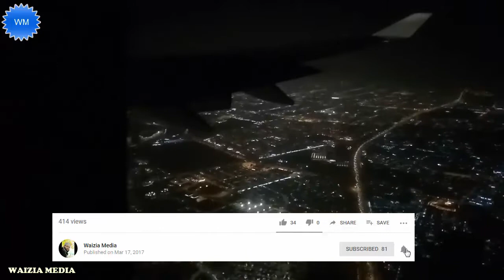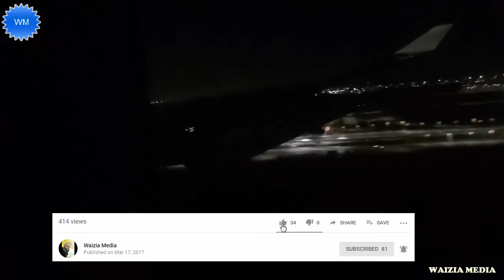প্লেন থেকে ধারন করা জেদ্দা নগরীর অপরুপ দৃশ্য (জেদ্দা বিমান বন্দর অবতরনের পূর্ব মুহুর্ত)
জেদ্দা বিমান বন্দর
প্লেন থেকে দেখা
জেদ্দা নগরী
অপরুপ দৃশ্য
WAIZIA MEDIA, WAZIA MEDEA, WAZIA MIDIA,